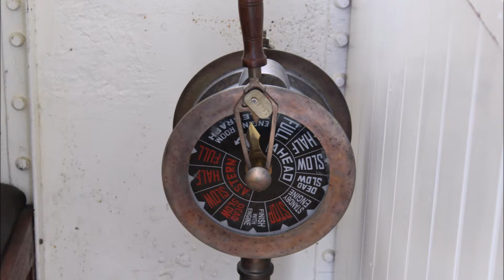HMS M.33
My visit on board HMS M.33 at Portsmouth historic dockyard

thanks ALLAMEDIA